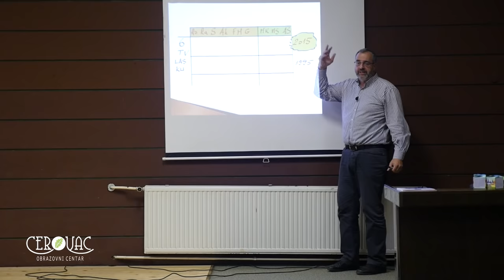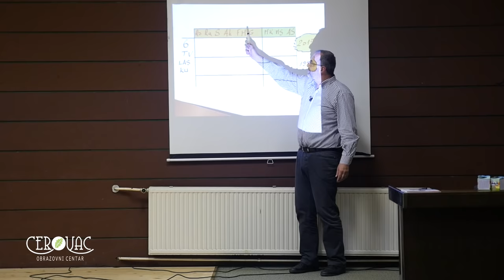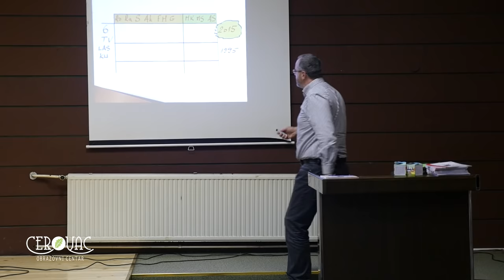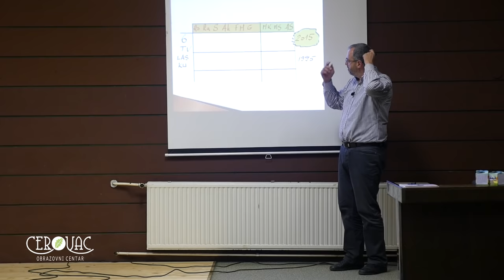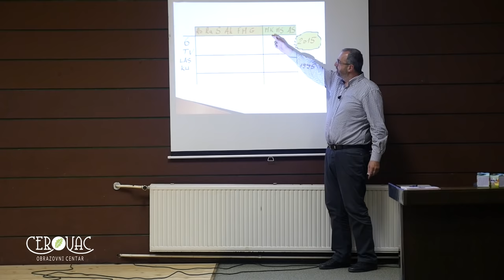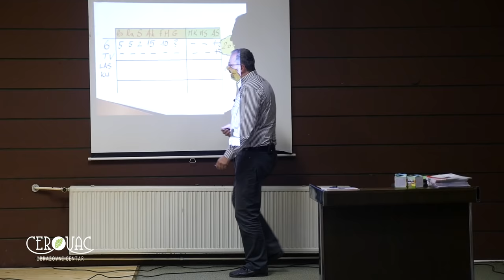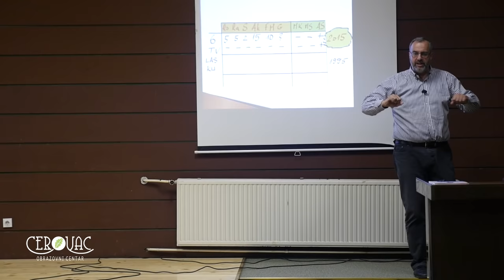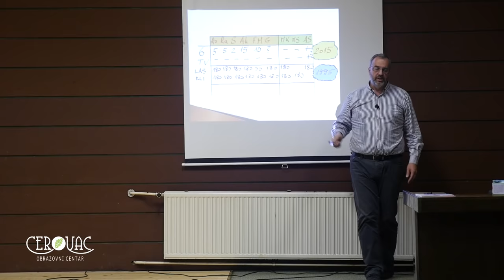Dr Ranko Rajović: "Od danas nek lopta bude glavni rekvizit"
U organizaciji Edukativnog centar ''Think BIG'', dr Ranko Rajović je u Foči održao predavanje i radionicu o NTC sistemu učenja, koji ćete od ove godine moći upisati i u našem obrazovnom centru. Pogledajte dijelić predavanja jednog od autora ovog programa i osnivača MENSE Srbije.